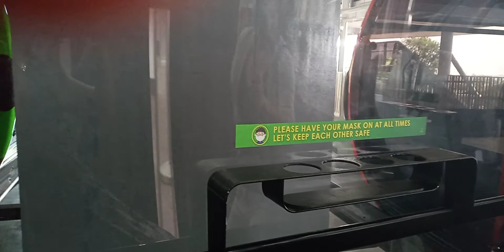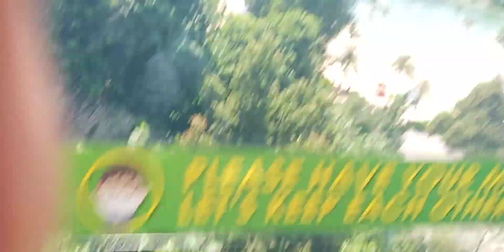Cable car ride at Sentosa Singapore